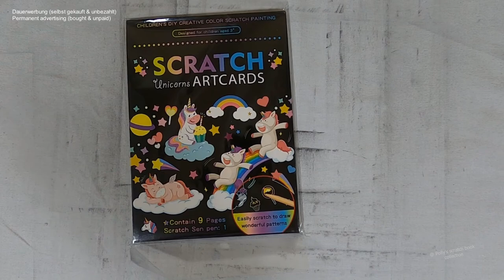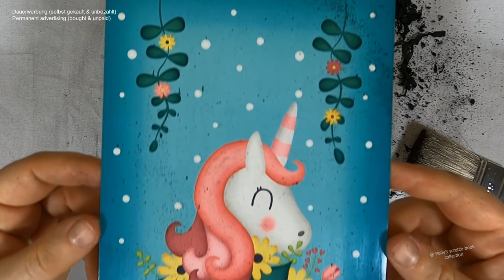Einhorn mit Walle Mähne - Einkorn Karten I DIY I ASMR I scratch painting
diy I asmr I scretchcard I relaxing I no talking I no music

📖 Buch 📓
Kratzbilder Einhorn